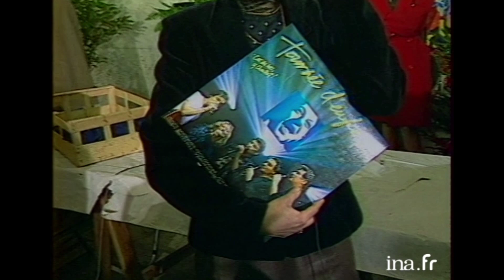Véronique Colucci "Les bénévoles des Restos du Cœur" | Archive INA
21/12/1989
A l'occasion de l'ouverture des Restaurants du Coeur créés par COLUCHE pour aider les plus défavorisés, Philippe LEFAIT s'entretient en duplex d'un resto du coeur avec Véronique COLUCCI.
       - Véronique COLUCCI : "Pas rôdée à côtoyer la grande misère. Sommes aidés par des milliers de bénévoles. C'est un pari insensé".
       - Elle répond sur les contacts avec les gens : "Ouverture de la cinquième campagne. Nous sommes connus. Les bénévoles sont d'anciens bénéficiaires. Cette année, création de" Relais du Coeur "en mars qui apportera une aide efficace pour remplir les dossiers et régler les problèmes juridiques.
       - A la question" Solidarité " :"Elle est gigantesque. Les pouvoirs publics sont là, les médias aussi et les artistes (Elle présente le disque de la Tournée des Enfoirés dont les bénéfices iront aux restos du coeur). Aide sociale de la CEE nous permet de fonctionner. Merci au Pdt DELORS".
       - Sur le manque : "Nous servons 275 mille repas par jours et évaluons à un million les personnes dans le besoin. Nous avons besoins de dons et de bénévoles".